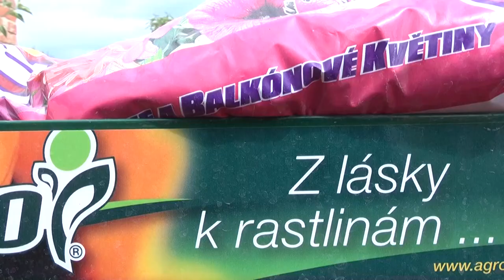TVORSAD Trnava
Služby:
- tvorba a údržba zelene
- návrh sadovníckych úprav
- spracovanie rozpočtu sadovníckych úprav
- realizácia navrhnutých úprav
- záhradnícke a sadovnícke služby